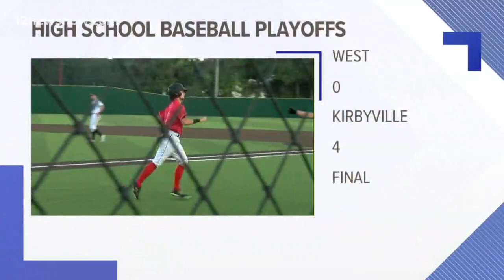Kirbyville sweeps West in UIL Regional Semifinals and Wildcats pitcher throws a perfect game